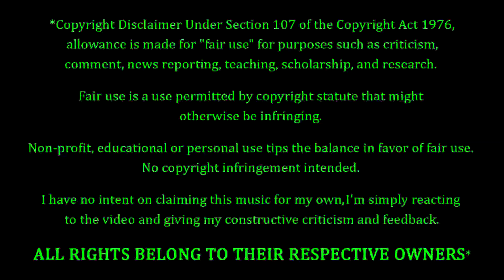Rolling Quartz - Blaze REACTION & REVIEW! FIRST TIME HEARING!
Rolling Quartz Fans. FEELIN' YOU!!! Making their debut on the channel to-NIGHT, we have Rolling Quartz with a song entitled "Blaze". How's this one gonna go? Only one way to find out...

10 = Perfection (Unobtainable)
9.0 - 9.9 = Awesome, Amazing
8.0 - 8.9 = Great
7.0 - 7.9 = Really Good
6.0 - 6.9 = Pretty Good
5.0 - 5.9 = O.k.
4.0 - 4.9 = Not So Good
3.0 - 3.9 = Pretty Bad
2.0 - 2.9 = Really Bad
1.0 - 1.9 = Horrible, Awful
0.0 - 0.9 = A Travesty, An Affront To Nature

P.O.Box #355
19360 Rinaldi St